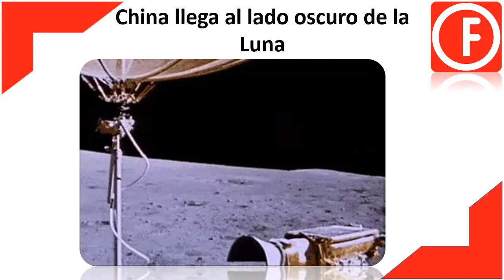china llega a la luna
China llega al lado oscuro de la Luna.

En un logro sin precedentes, China puso la primera nave en el lado lejano de la Luna informó la agencia espacial de ese país.
La nave robótica aterrizó y las primeras imágenes del suelo lunar en ese sector de la Luna, que nunca da la cara a la Tierra, fueron entregadas por esa agencia, en las que se aprecia de cerca el suelo.
La nave aterrizó en el lado lejano de la Luna, inaugurando un nuevo capítulo en la historia de la exploraciónlunar por la humanidad.
La sonda hará un reconocimiento del cráter Von Karman en la cuenca Aitken, el cráter de impacto más grande del Sistema Solar con 13 kilómetros de profundidad y 2500 kilómetros de diámetro. También analizará la radiación de los minerales en el sector.
Se cree que Aitken se formó durante una gigantesca colisión en la infancia lunar y posiblemente expidió material del interior del astro, por lo que el análisis del suelo podría aportar pistas de cómo se formó este satélite natural de la Tierra.
Es un sector muy montañoso, que hace difícil las operaciones de descenso.
El aterrizaje en un sitio nunca visitado por los humanos demuestra el creciente poderío espacial de los chinos. En órbita otro satélite puesto hace unos meses hace el puente para las comunicaciones con la base.
“Hay mucho de geopolítica o astropolítica en esto, no solo es una misióncientífica, es sobre el surgimiento de China como un superpoder.
La llegada al lado lejano de la Luna, también conocido como ladooscuro. Fue celebrada por el administrador de la Nasa, Jim Brindestine, como “un logro impresionante”.